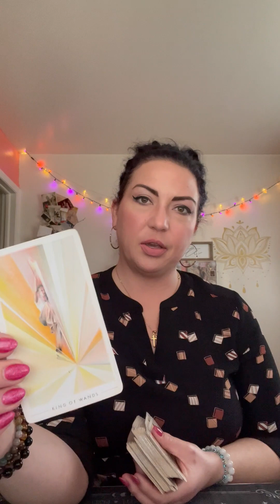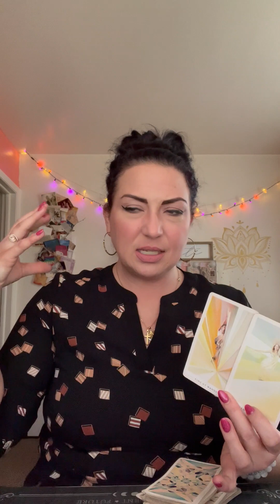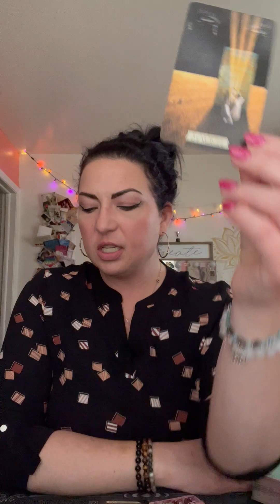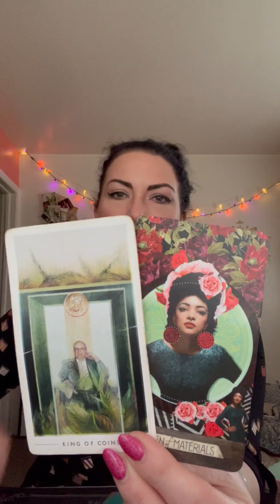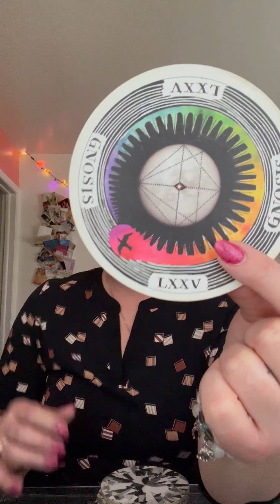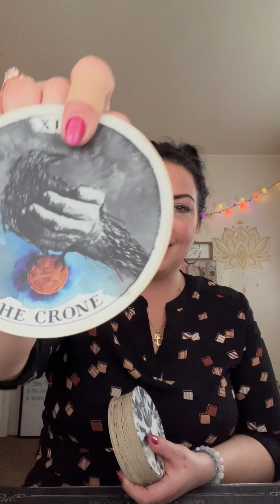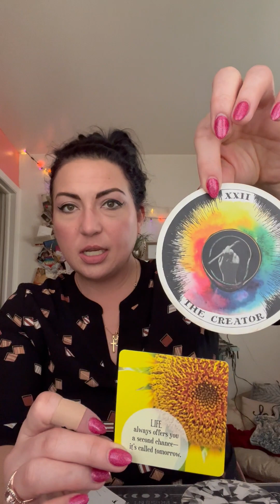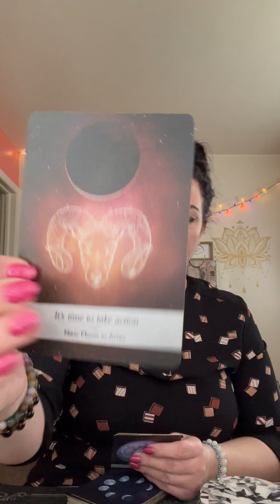**TAROT UPDATE ** - Justice, The Judge, and Love on the Brain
Live Private One-on-One Tarot Therapy Sessions (Zoom or MS Teams):

1-Hour: $50.00
30-Minutes: $30.00

Maggs